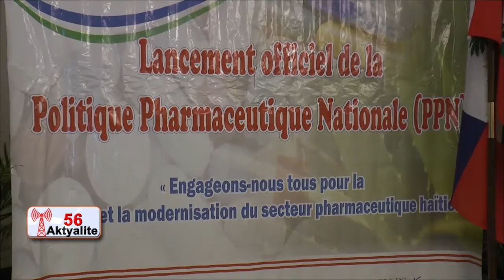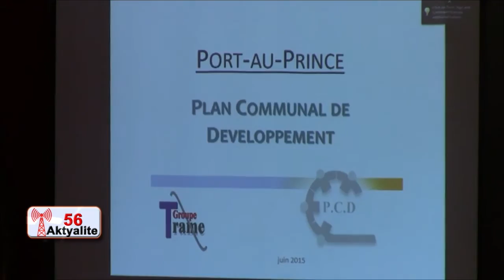TELE SIGNAL 56:JOUNAL KREYOL 30 Juin 2015